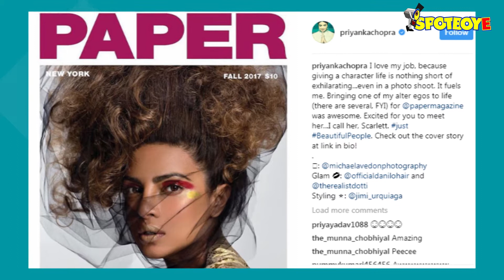Fab Friday: Priyanka Chopra’s Never-Seen-Before Avatar Will Leave You Awestruck! | SpotboyE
Priyanka Chopra’s latest photo shoot for an International magazine will make your jaws drop. She is killing it in the West and how!